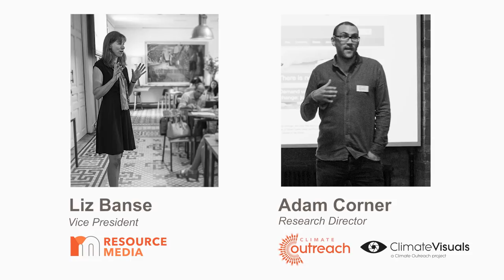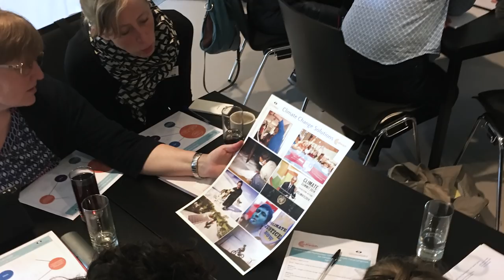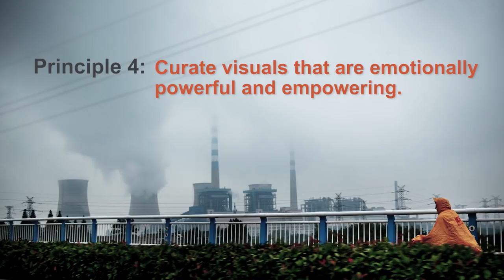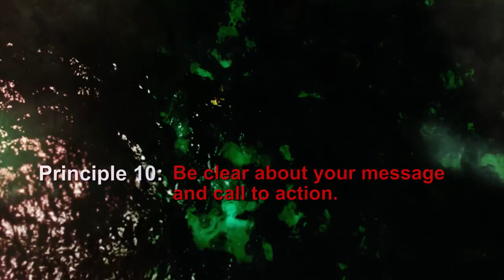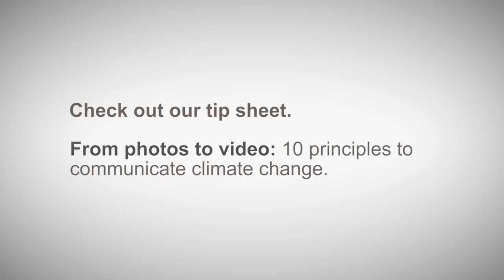Climate Visuals: from photos to video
How do we motivate people to take action on climate change with photography and video? share 10 principles for telling compelling visual stories of climate change that will captivate new audiences. To find out more, download our tip sheet